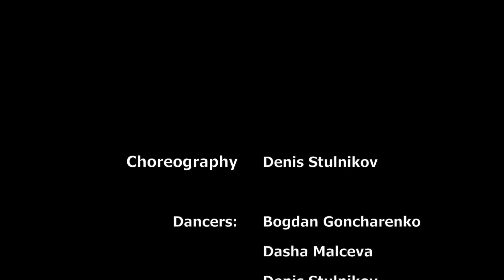Moloko_-_The Time is Now choreography by Denis Stulnikov - Dance Centre Myway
Choreography by Denis Stulnikov (Денис Стульников).